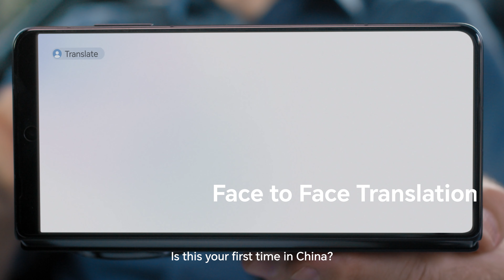HONOR Magic V3 | Powering Your Every Day with AI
The new HONORMagicV3 is the next step in AI-driven devices. Whether you’re at meetings, traveling, taking photos, or even just using your phone day-to-day, HONOR AI works tirelessly to make the difference.

هاتف HONORMagicV3 الجديد هو الخطوة التالية في عالم الأجهزة المدعومة بالذكاء الاصطناعي. سواء كنت في اجتماعات أو مسافرًا أو تلتقط الصور أو حتى تستخدم هاتفك في حياتك اليومية، يعمل الذكاء الاصطناعي من HONOR بلا كلل لإحداث الفارق.